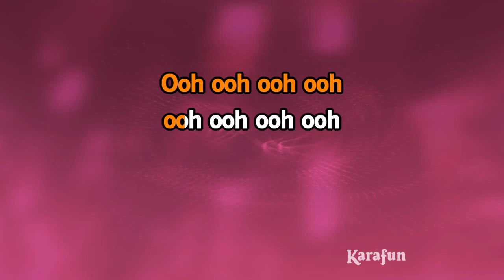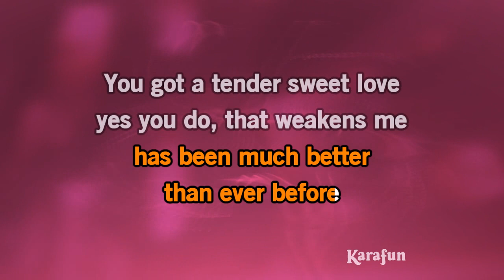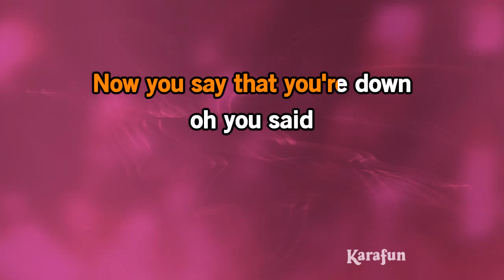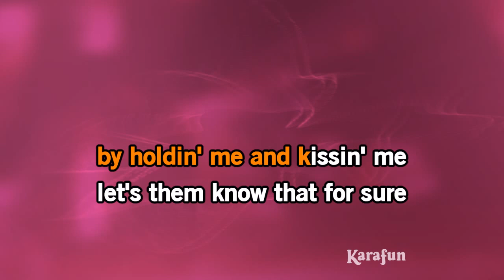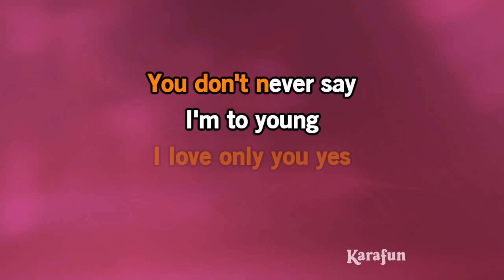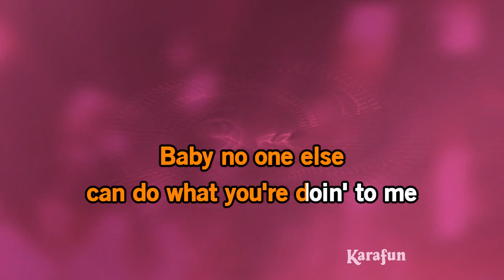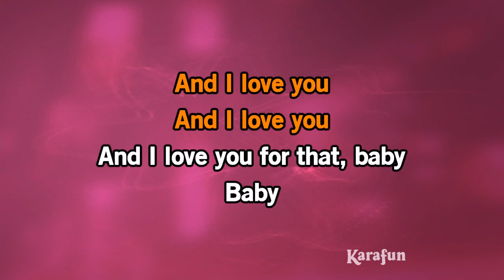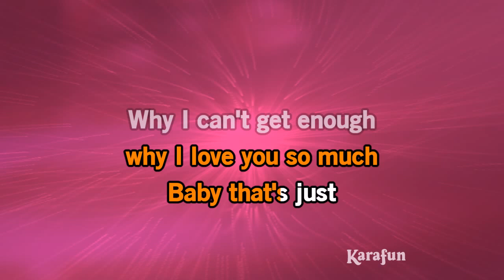Why I Love You So Much - Monica | Karaoke Version | KaraFun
ℹ️ This version contains a low volume vocal guide to help you learn the song. The karaoke version without the vocal guide is available This recording is a cover of Why I Love You So Much as made famous by Monica. This version is not the original version, and is not performed by Monica. This instrumental/playback version contains a vocal guide, the lyrics and backing vocals.